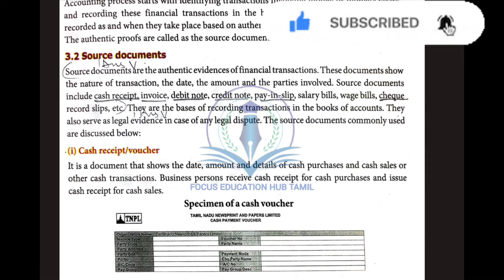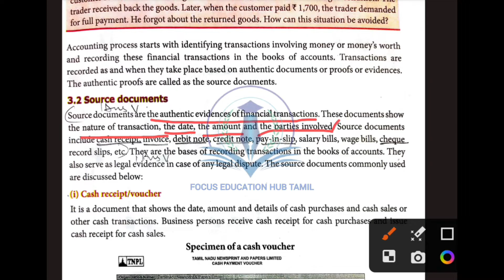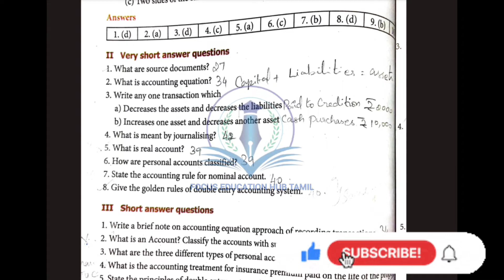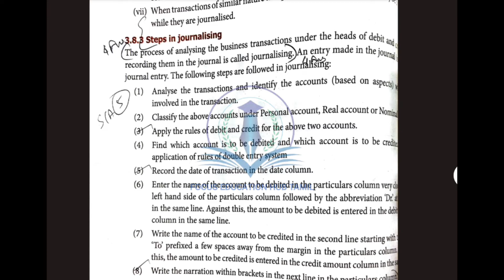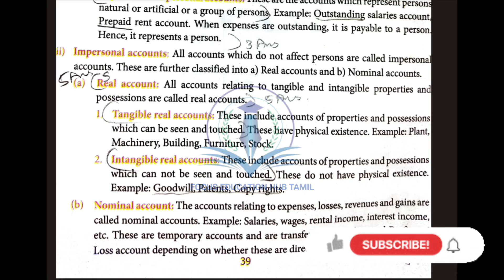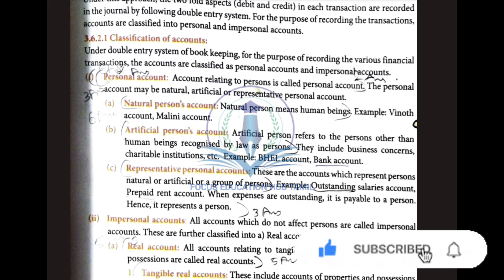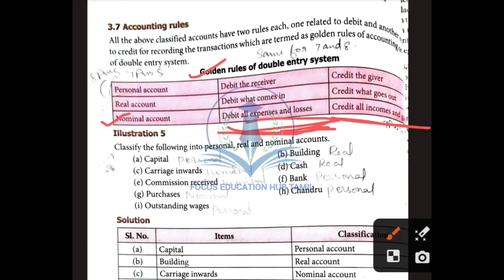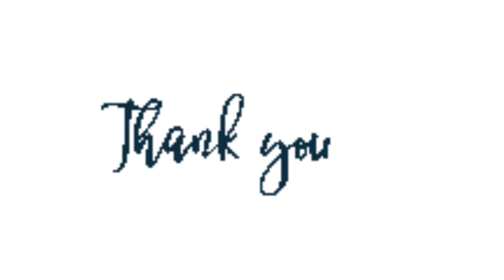11th STD Accountancy chapter 3 Bookback very short answers in Tamil